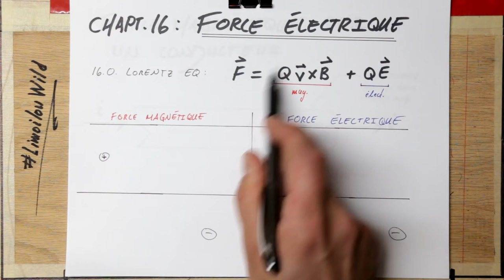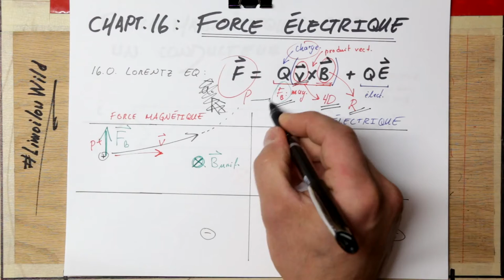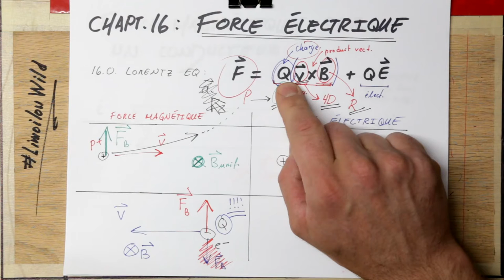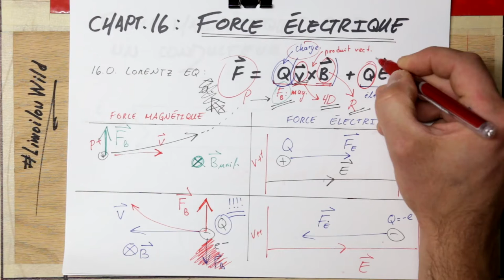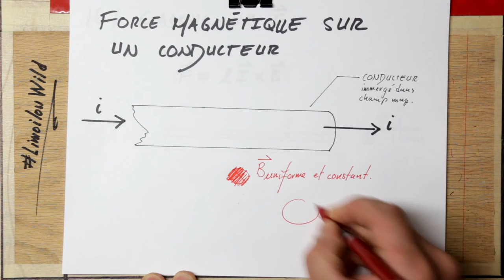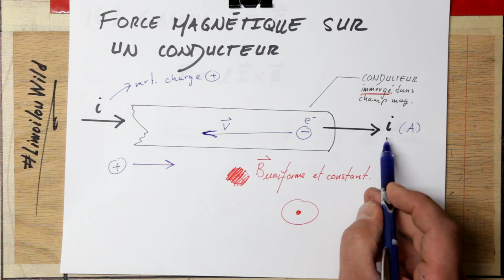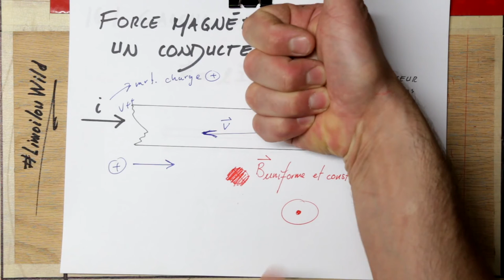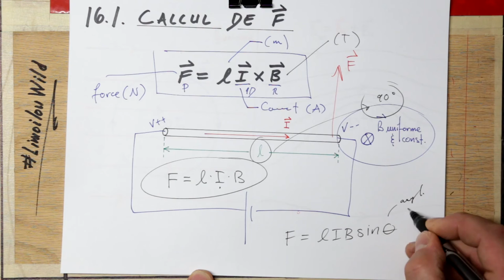Wildi Chapitre 16 p. A